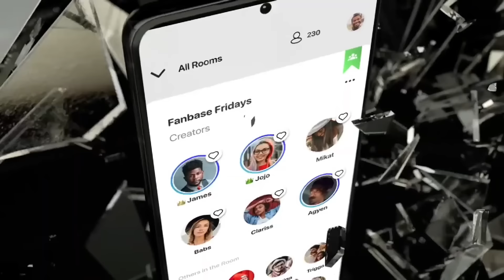'Stupid, BS'! Roland RIPS Jack Smith Move To DISMISS Trump Case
Special counsel Jack Smith is dismissing his federal election interference case against President-elect Donald Trump due to a long-standing Justice Department policy that bars the prosecution of a sitting president.

Nearly 16 months after a grand jury first indicted Trump over his alleged efforts to unlawfully overturn the results of the 2020 election, Smith asked U.S. District Judge Tanya Chutkan to throw out the case ahead of Trump's impending inauguration.